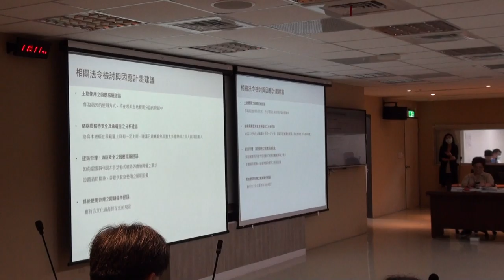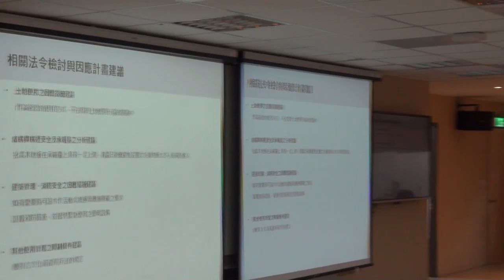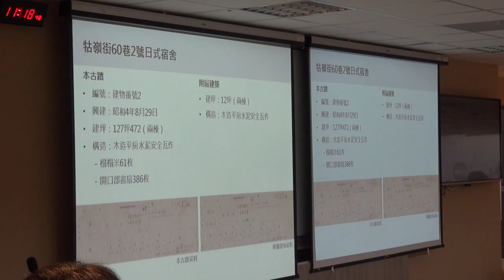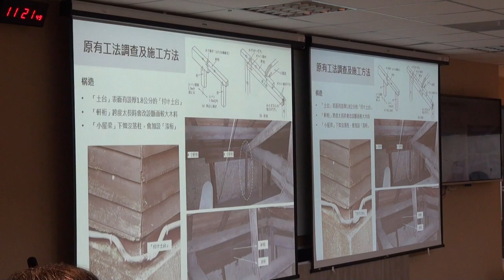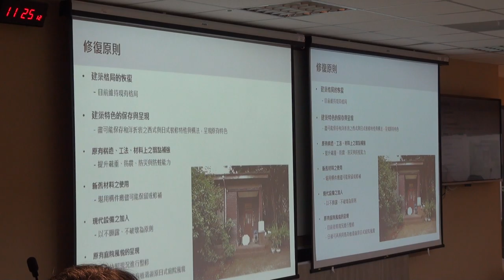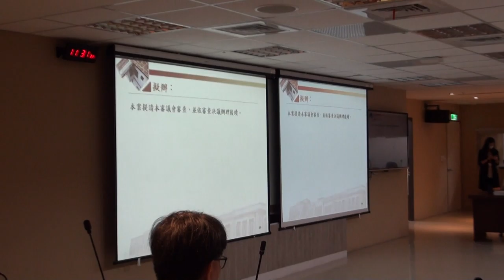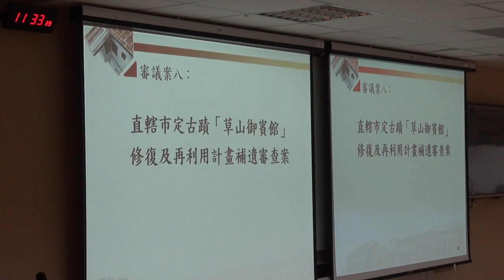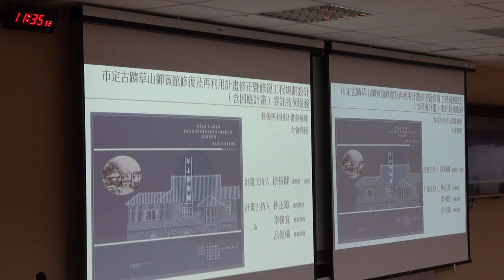臺北市政府古蹟歷史建築紀念建築聚落建築群考古遺址史蹟及文化景觀審議委員會第126次PART 4